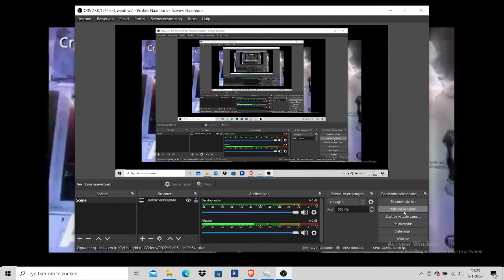COVID IS PEANUTS - DIEDERIK GOMMERS 2021 (OFFICIAL SINGLE)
Omdat YouTube deze video heeft verwijderd